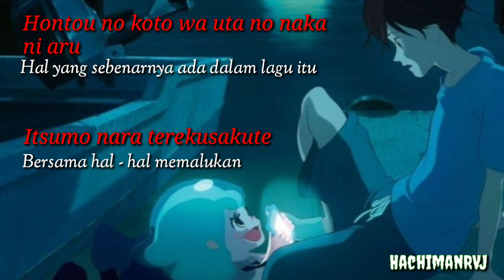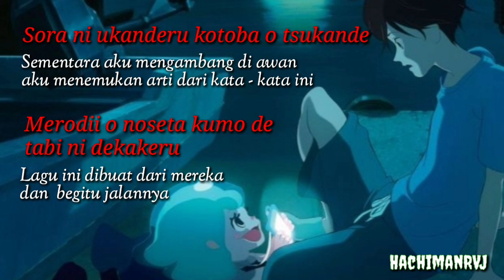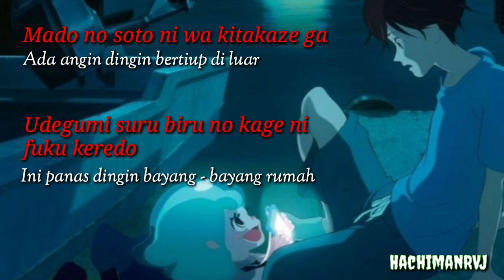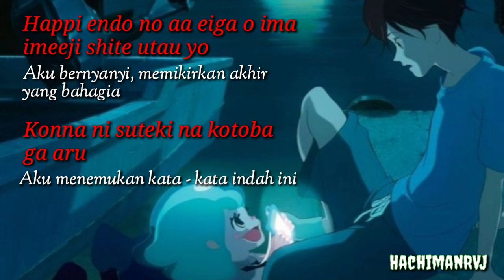Kazuyoshi Saito - Utautai No Ballad | Ost Yoake Tsugeru Lu No Uta | Lirik + Terjemahan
Lagu : Utautai No Ballad (Aku Tidak Bisa Mengatakan Apa - Apa)
Penyanyi : Kazuyoshi Saito
OST/Anime : Yoake Tsugeru Lu No Uta

Mite Kurete Arigatou
Terimakasih Untuk Sudah Menonton